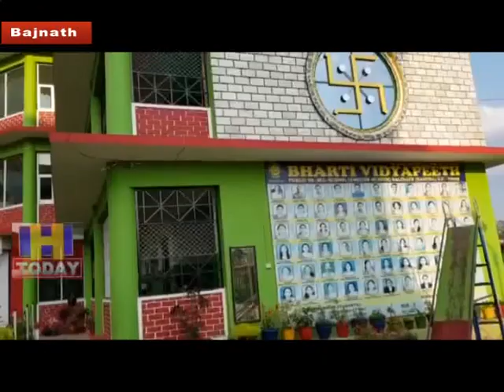30 N 4Five students of Bharati Vidyapeeth School, Baijnath got the result of board examination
भारती विद्यापीठ स्कूल बैजनाथ के पांच विद्यार्थियों ने दसवीं की बोर्ड परीक्षा के परिणाम में मैरिट में आने पर न केवल स्कूल व क्षेत्र बल्कि पूरे प्रदेश में अपना लोहा मनवाया है